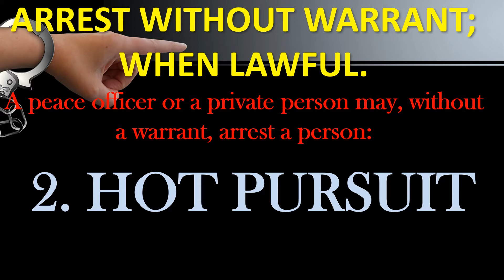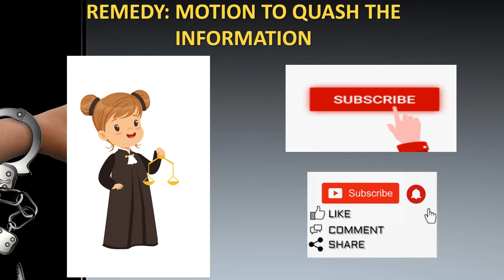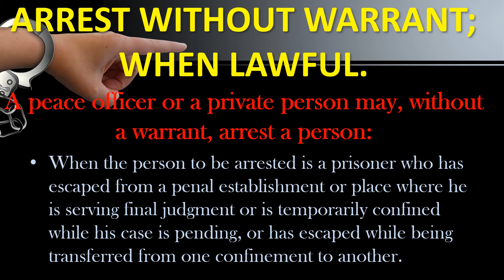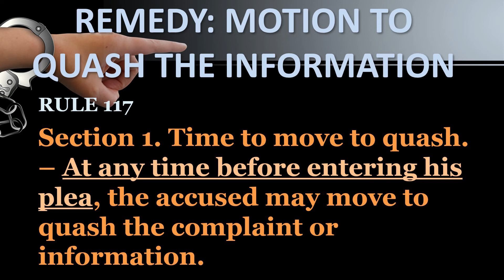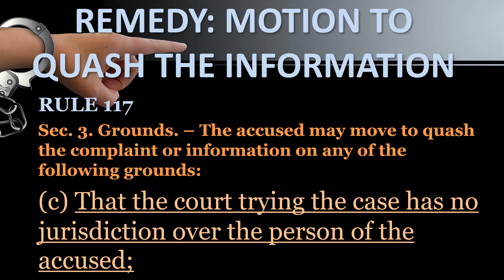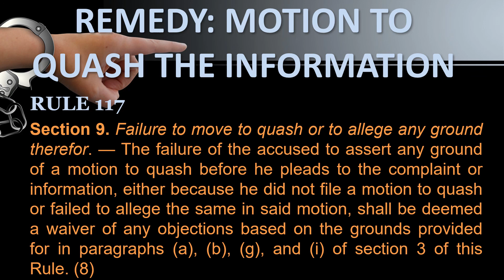UNLAWFUL ARREST vs. WARRANTLESS ARREST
BILL OF RIGHTS SECTION 1. No person shall be deprived of life, liberty, or property without due process of law, nor shall any person be denied the equal protection of the laws.

Section 5, Rule 113 of the Rules of Court provides:
Sec 5.  Arrest without warrant, when lawful – A peace officer or a private person may, without a warrant, arrest a person:

(a) When, in his presence, the person to be arrested has committed, is actually committing or is attempting to commit an offense;

(b) When an offense has just been committed and he has probable cause to believe based on personal knowledge of facts or circumstances that the person to be arrested has committed it;  and

(c) When the person to be arrested is a prisoner who has escaped from a penal establishment or place where he is serving final judgment or is temporarily confined while his case is pending, or has escaped while being transferred from one confinement to another.

The 1987 Constitution states that a search and consequent seizure must be carried out with a judicial warrant; otherwise, it becomes unreasonable and any evidence obtained therefrom shall be inadmissible for any purpose in any proceeding.  Said proscription, however, admits of exceptions, namely:

1. Warrantless search incidental to a lawful arrest;

2. Search of evidence in “plain view;”

3. Search of a moving vehicle;

4. Consented warrantless search;

5. Customs search;

6. Stop and Frisk; and

7. Exigent and emergency circumstances.

What constitutes a reasonable or unreasonable warrantless search or seizure is purely a judicial question, determinable from the uniqueness of the circumstances involved, including the purpose of the search or seizure, the presence or absence of probable cause, the manner in which the search and seizure was made, the place or thing searched, and the character of the articles procured.

In searches incident to a lawful arrest, the arrest must precede the search; generally, the process cannot be reversed.  Nevertheless, a search substantially contemporaneous with an arrest can precede the arrest if the police have probable cause to make the arrest at the outset of the search. Although probable cause eludes exact and concrete definition, it ordinarily signifies a reasonable ground of suspicion supported by circumstances sufficiently strong in themselves to warrant a cautious man to believe that the person accused is guilty of the offense with which he is charged.

This video contains the rights or remedy of an accused should there be an invalid arrest. A motion to quash the criminal complaint. The Rules of Court and the Due Process of Law explained in Tagalog.

UNLAWFUL ARREST: ANO ANG DAPAT GAWIN NG ACCUSED?